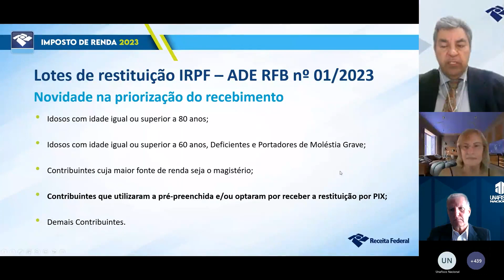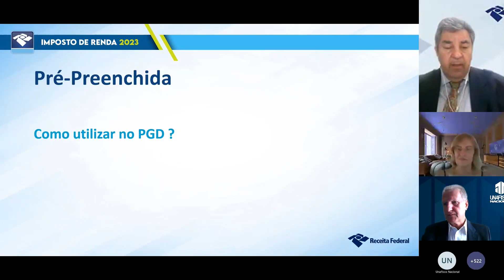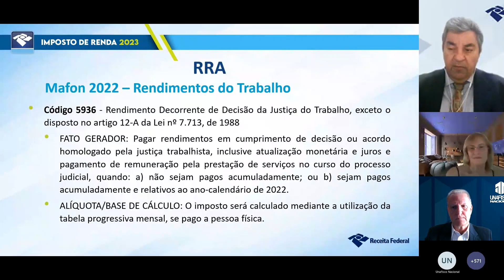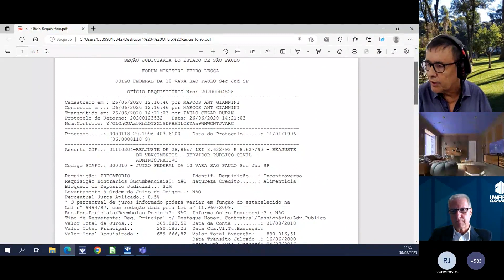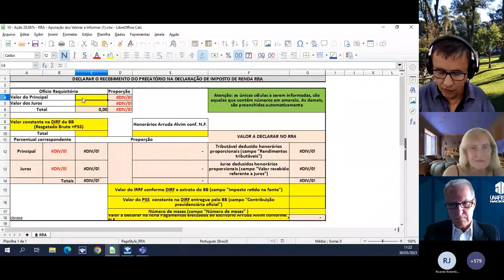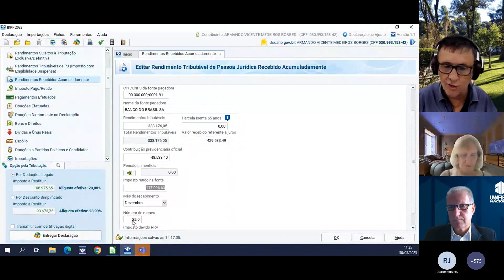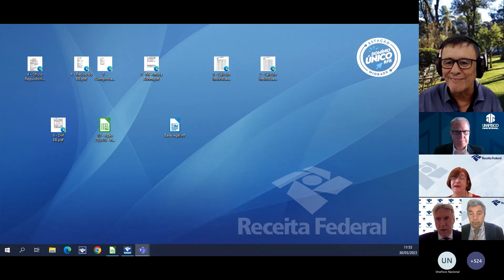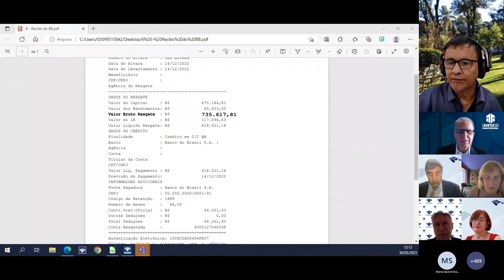Live da Unafisco e Derpf/SPO sobre inclusão de precatórios e RPV no IRPF 2023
A Unafisco Nacional, em parceria com a Delegacia de Pessoas Físicas da Receita Federal em São Paulo (Derpf/SPO), realizou live sobre inclusão de valores recebidos por precatórios ou requisições de pequeno valor (RPV) na declaração do IRPF 2023.